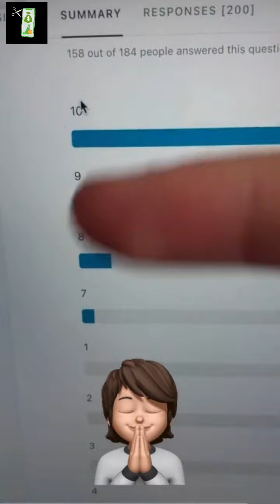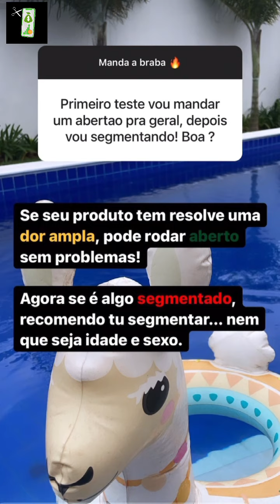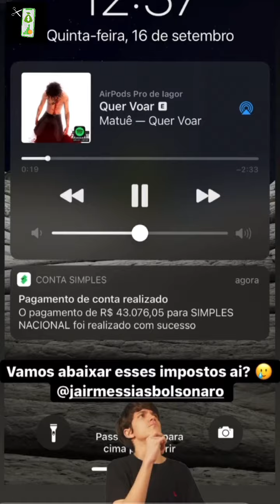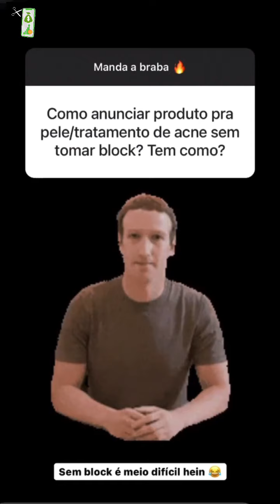Dropshipping - O curso de Iagor gonçalves é bom? (veja o que as pessoas votaram)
O Novo treinamento de DROPSHIPPING!! 🚀:
💸Dropcash💸foi feito por lucas ecom que faturou MILHÕES com esse mercado ele tem toda autoridade pra te ensinar sobre e tem milhares de alunos que tiveram resultado (GARANTIA de 7 dias) clique e veja✅